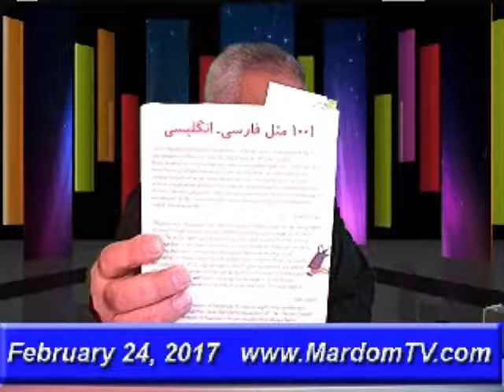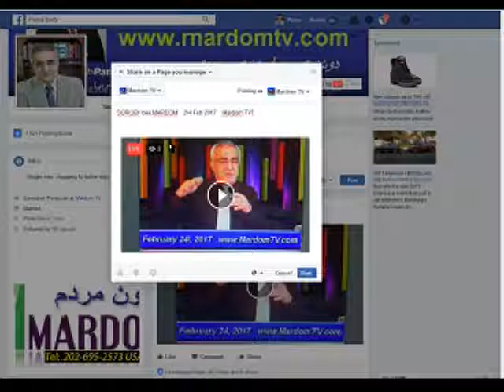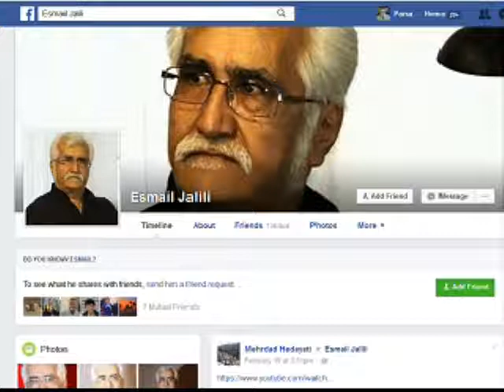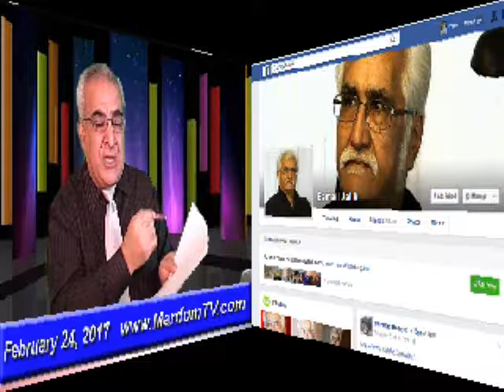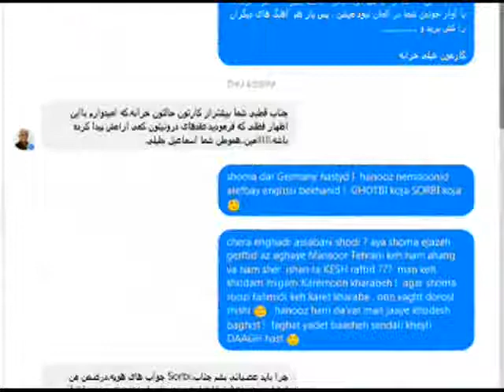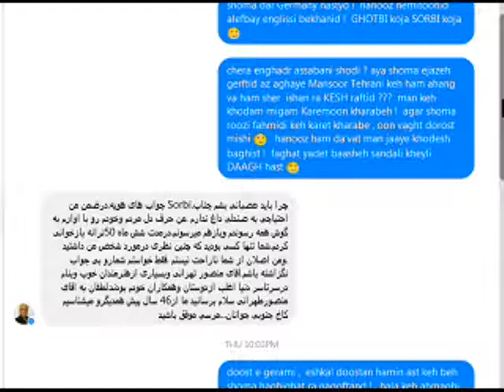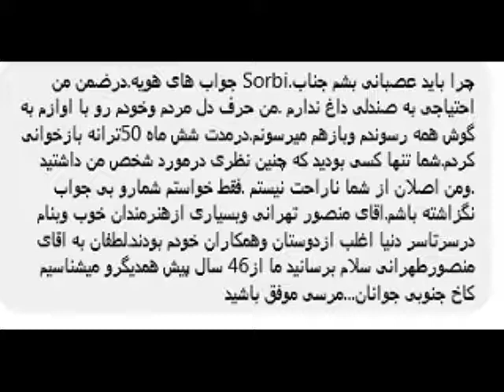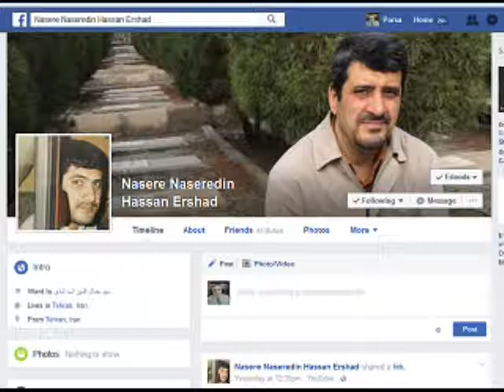Sorbi 2017-02-24 * Persian TV * Mardom TV usa * ​سربی با مردم ​